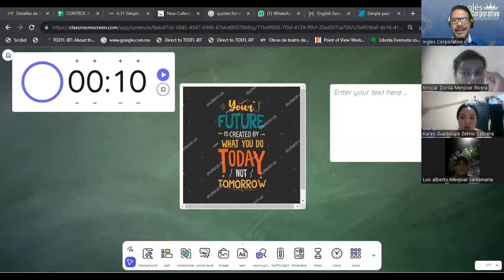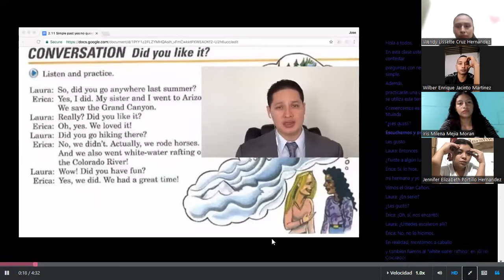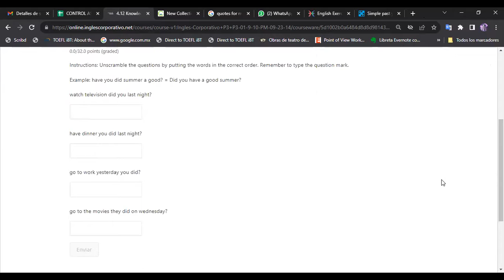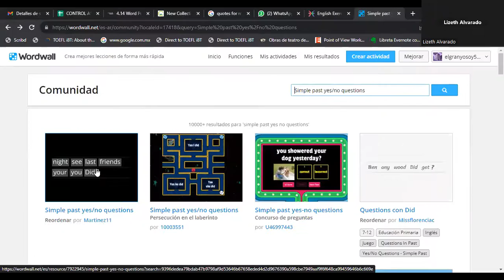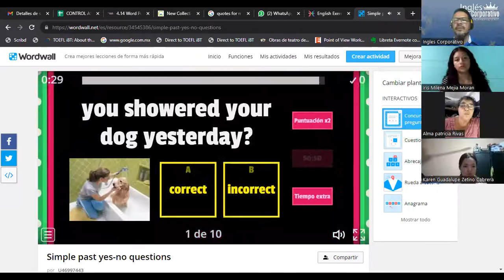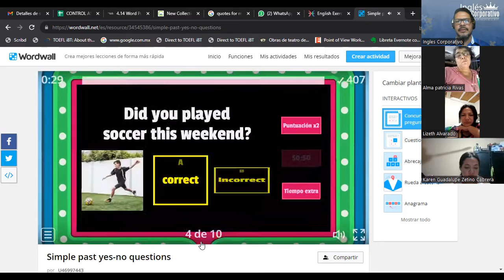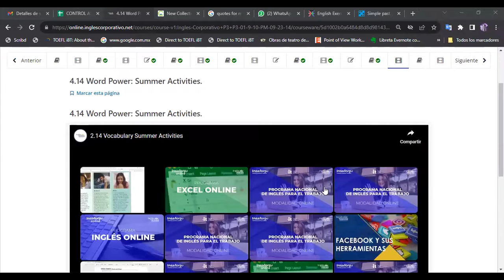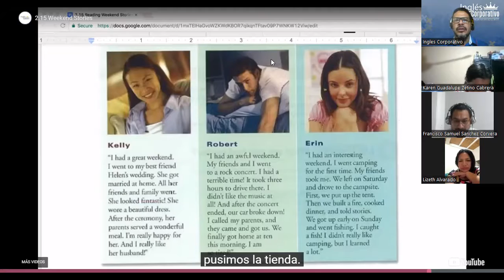SESION 14-17-10-2023-FI-REGAL-94-ESCAMILLA GARCIA- Word Power: Summer Activities.